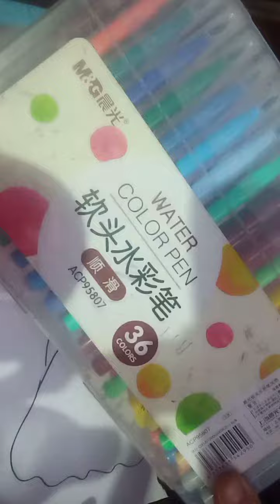traditonal Dresses of Pakistan